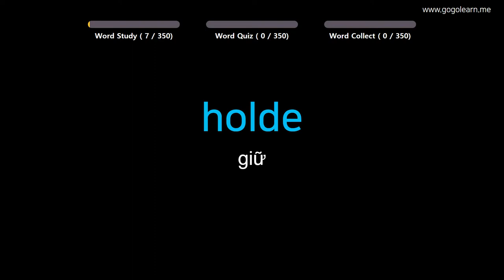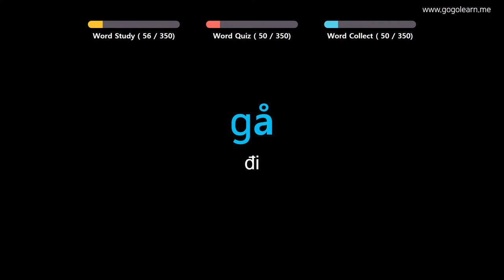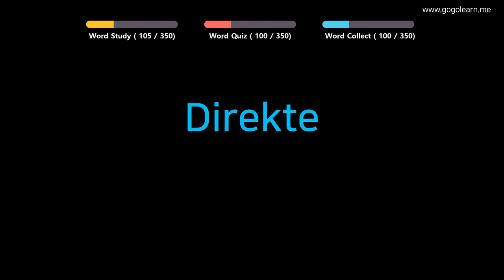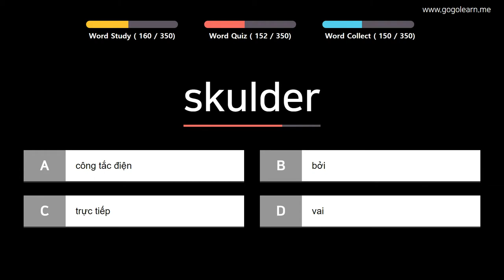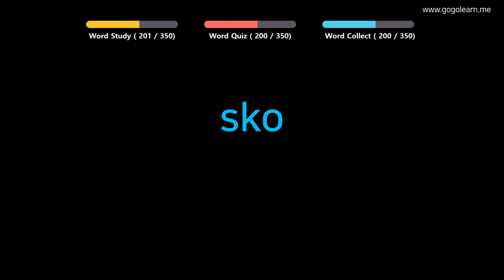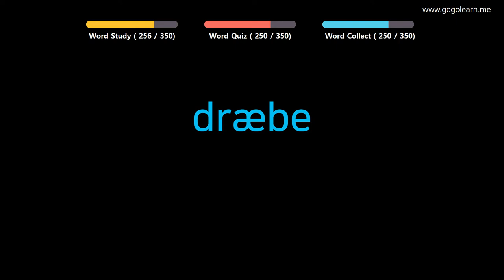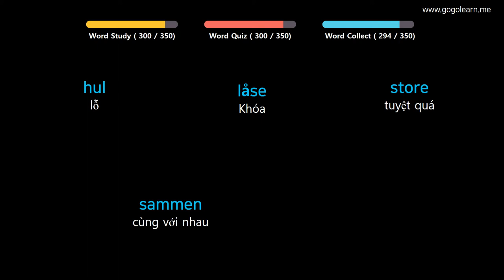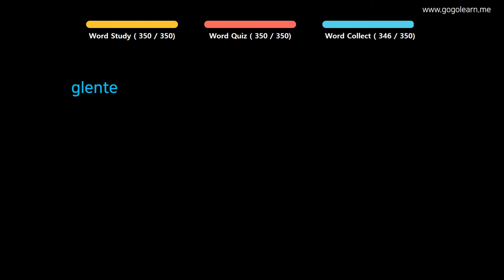Học Tiếng Hà Lan | Phần 4: Từ Vựng Tiếng Hà Lan Cho Học Sinh Tiểu Học | Golearn